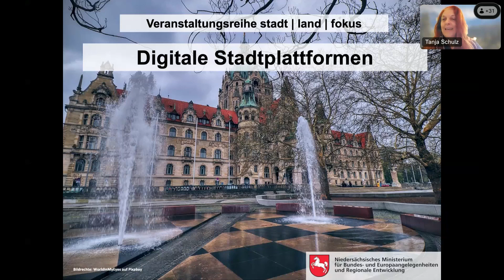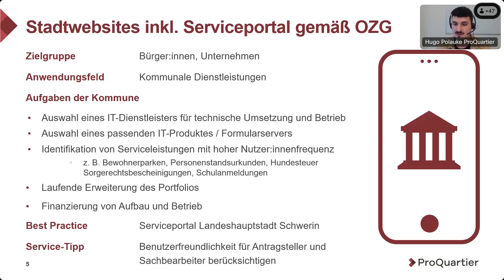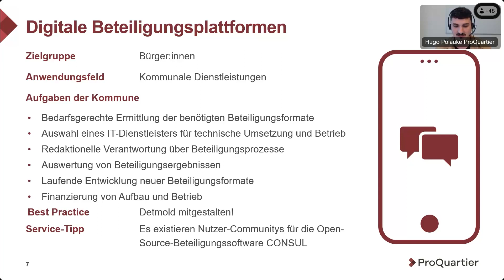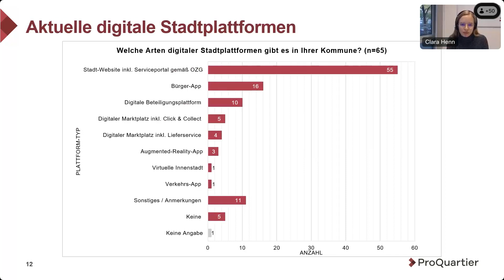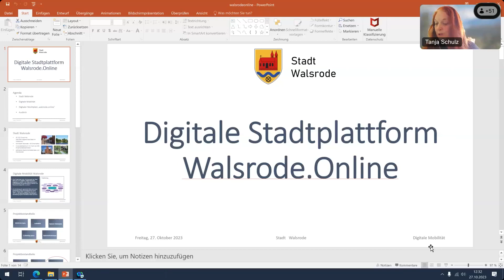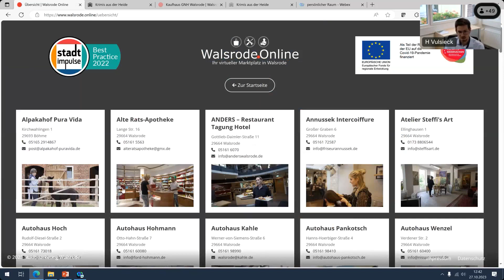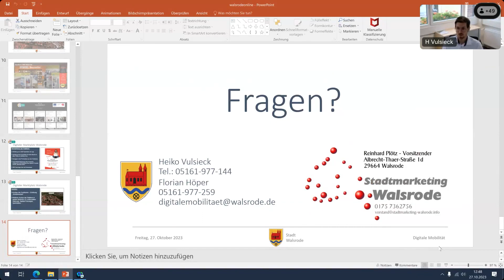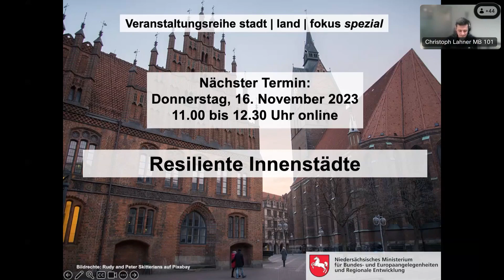Veranstaltungsreihe "stadt | land | fokus" 27.10.2023 - Digitale Stadtplattformen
Die Veranstaltung befasst sich mit dem Thema „Digitale Stadtplattformen“. Digitale Strukturen bieten große Chancen für Kommunen. Sie stärken die Konkurrenzfähigkeit des stationären Einzelhandels gegenüber dem Online-Handel und verbessern das Zusammenleben vor Ort. Das Niedersächsische Ministerium für Bundes- und Europaangelegenheiten und Regionale Entwicklung hat daher eine Studie in Auftrag gegeben, um die aktuelle Lage und Möglichkeiten niedersächsischer Klein- und Mittelstädte hinsichtlich digitaler Stadtplattformen zu untersuchen.

Erste Ergebnisse dieser Studie stellen Hugo Polauke und Clara Henn von ProQuartier Hamburg GmbH vor. Vertreter:innen der Stadt Walsrode werden im Anschluss ihre Stadtplattform präsentieren.